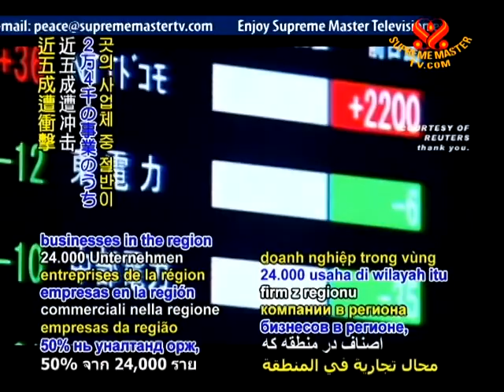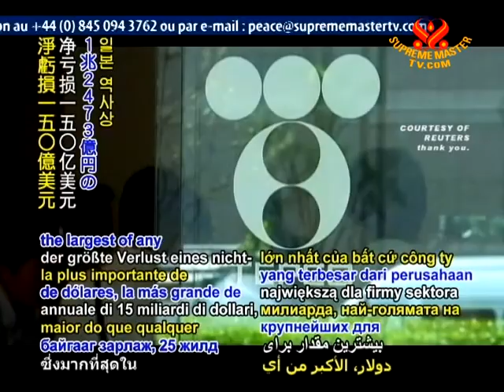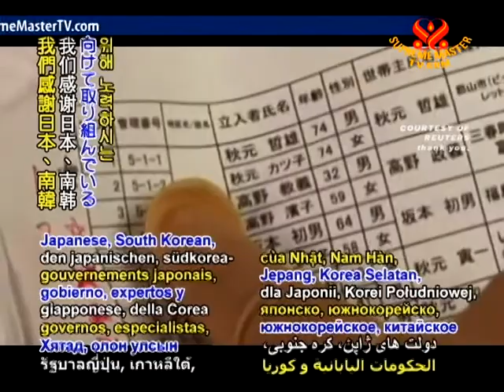Post-disaster nuclear safety efforts continue in Japan - 24 May 2011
Post-disaster nuclear safety efforts continue in Japan. On Sunday, May 22, Japanese Economics Minister Kaoru Yosano stated that the government may need to spend up to US$184 billion for reconstruction efforts. However, funding could be affected by the recent announcement of a recession, with nearly 50% of the 24,000 businesses in the region being impacted, with hundreds expected to close. The effect is also being felt overseas, with British car production currently slowed due to shortage of parts. According to the Society of Motor Manufacturers and Traders, UK car production decreased by 12.2% in April. On Sunday, Japanese Prime Minister Naoto Kan, Chinese Premier Wen Jiabao and South Korean President Lee Myung-bak met at a trilateral summit in Tokyo, where China and South Korea pledged to help Japan in recovery efforts. The three leaders also agreed to establish an early warning system to alert of any future nuclear emergencies, and affirmed their joint commitment to limiting nuclear energy dependency through alternative energy and energy conservation measures.

Meanwhile, Fukushima Daiichi plant operator Tokyo Electric Power Company (TEPCO) posted an annual net loss of US$15 billion, the largest of any non-financial company in Japanese history, resulting from the worst nuclear crisis in 25 years. Saying that he would take responsibility for the accident, the utility's head, Masataka Shimizu, announced that he would step down.

On Saturday, plant officials revealed that a leak of highly radioactive water from a storage pit outside reactor No.3 resulted in the seepage of 100 times the permissible limit of radioactive materials into the Pacific Ocean. On the same day, a "mega-float" reservoir arrived. This structure can hold 10,000 tons of water and will be used to store some of nearly 90,000 tons of highly radioactive waste water accumulated at the reactor buildings. On Monday, 400 protesters, many parents of children attending schools around the nuclear facility, arrived at Japan's Education and Science Ministry to submit a petition with over 15,000 signatures calling for greater nuclear safety for the young students. Following the Fukushima Daiichi accident, the government had raised the radiation exposure permissible to 20 times higher than before the March 11 disaster. The petition urged for the safety levels to be lowered to 1 millisievert per year, as recommended by the International Commission on Radiological Protection, while also asking the ministry to do its utmost to reduce radiation levels at the schools. With thousands of residents still unable to return to their homes within a 20-kilometer radius of the nuclear plant due to dangerous levels of radiation, at least 20 schools in the region remain completely closed.

Our appreciation, Japanese, South Korean, Chinese, and international governments, experts, and individuals working toward a safer future. We pray for the steady restoration of daily regularity in Japan and that such disasters may be averted by our more caring stewardship of the planet.